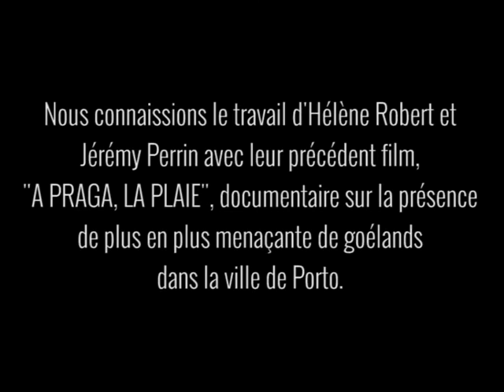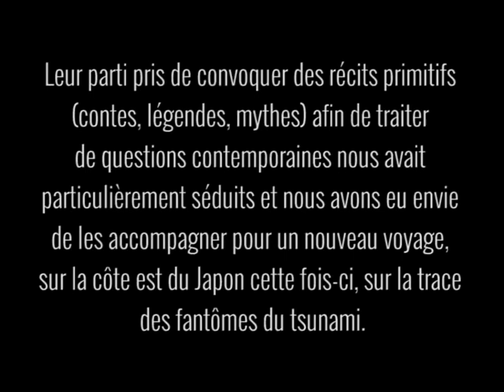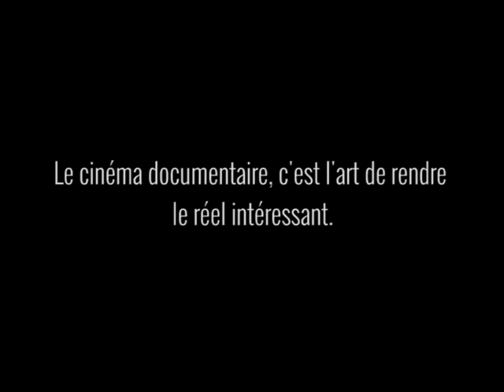"Brise-Lames" d'Hélène Robert et Jérémy Perrin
"3 Notes de documentaire..."

« En mars 2011, un tsunami sans précédent frappe le Japon : 20 000 morts et une terre dévastée. Des profondeurs de la mer, les disparus reviennent hanter les vivants. Alors que se dresse un mur titanesque, un brise-lames contre la grande vague, des histoires de fantômes et de revenants se propagent le long de la côte japonaise. Le paysage de la reconstruction devient ce monde intermédiaire où le visible et l’invisible se confondent »

Un film produit par La Société des Apaches et Baldanders Films.